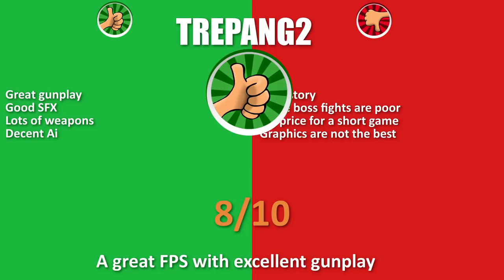Trepang 2 Review - The Ultimate lips out shooter!